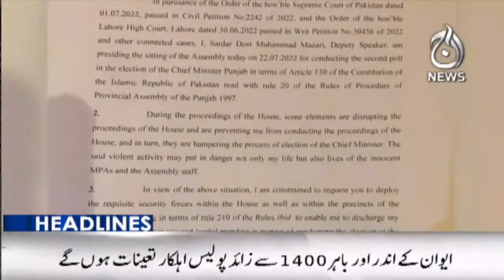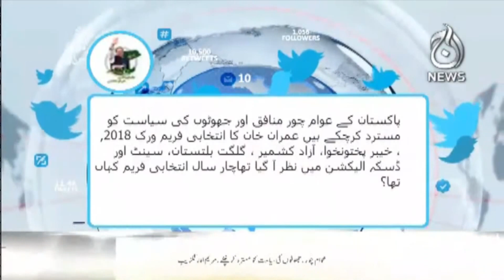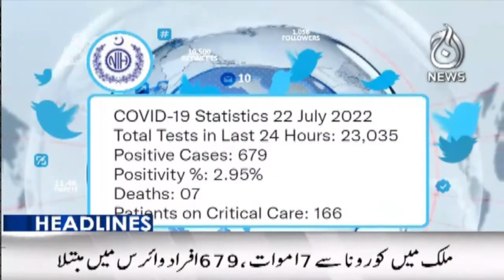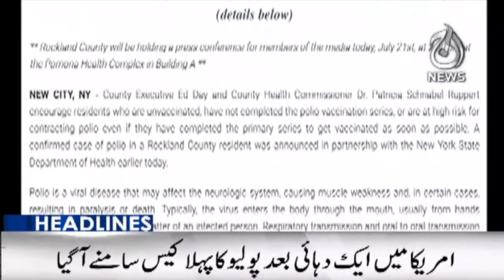3PM Headlines | 22 July 2022 | Aaj News Updates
3PM Headlines | 22 July 2022 | Aaj News Updates

Aaj TV Official:
shorturl.at/iBDNX